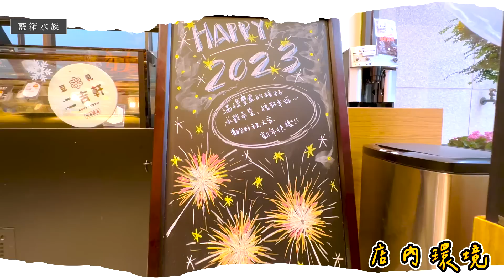【藍箱水族】來去魚友家→麵包店裡的極品珊瑚缸！新竹麵包籽！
這次來到了新竹知名的麵包店→麵包籽！聽說這邊的麵包每天都是供不應求的狀況，而帥氣的老闆在他的辦公室內也擁有一缸非常漂亮的海水缸！不只珊瑚一級棒，缸子裡的魚也有很多很少看的到的稀有種類喔！

今天就讓我們帶大家一起來看看，到底魚缸有什麼好料的？
也非常的難得公開麵包籽的內場與麵包好吃的祕密！
爐子很多？風爐可以烤雞？土司機？極度乾淨的麵包店！